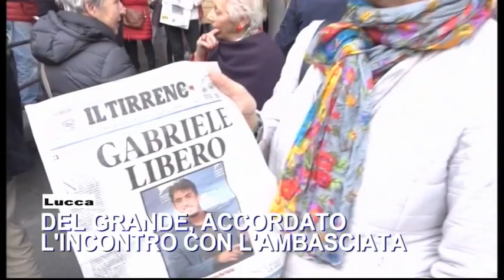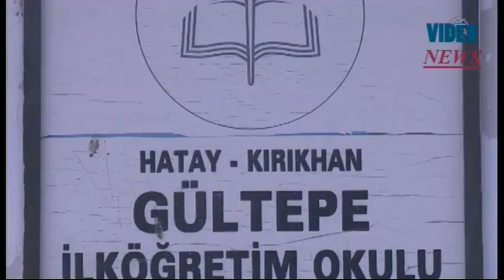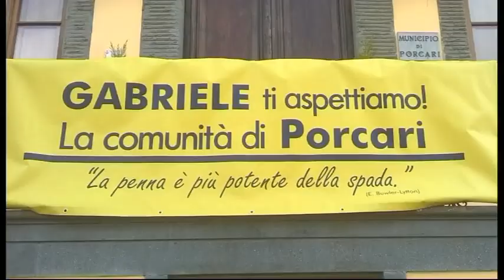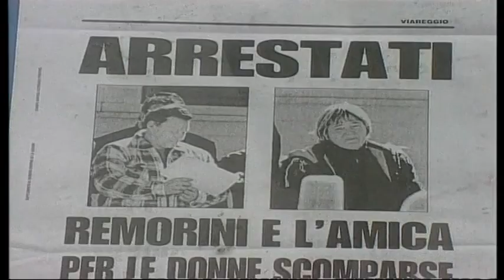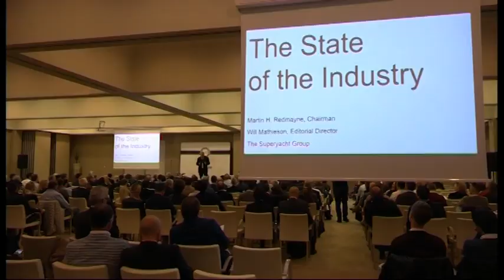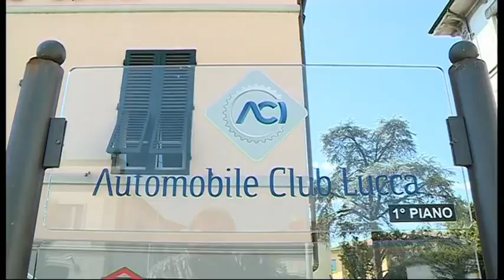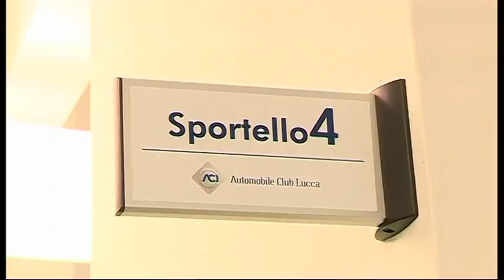Tg Noi Cronaca 20/04/2017